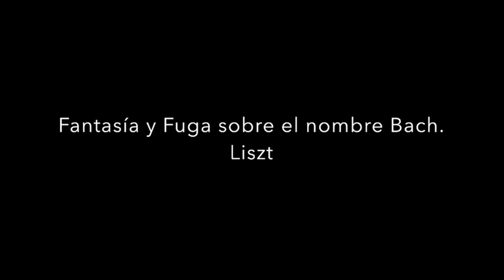Ira. CEEE Santa Rosa de Lima. Andalucía.